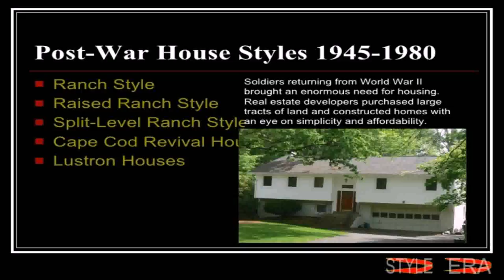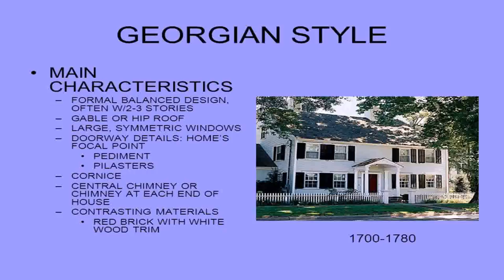Ranch House Style Characteristics (see description) (see description)